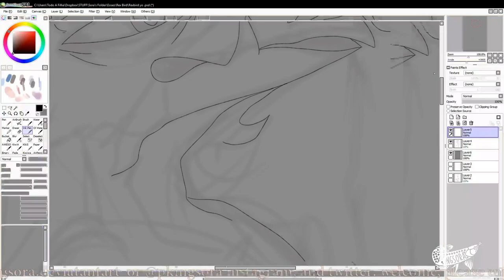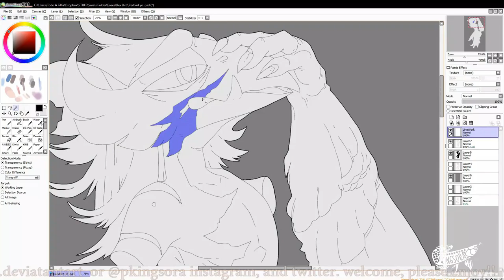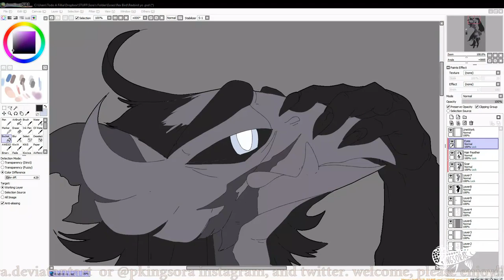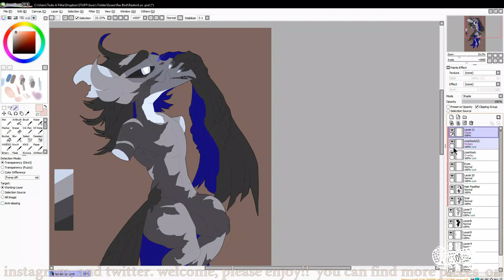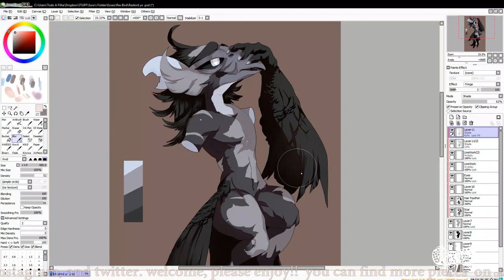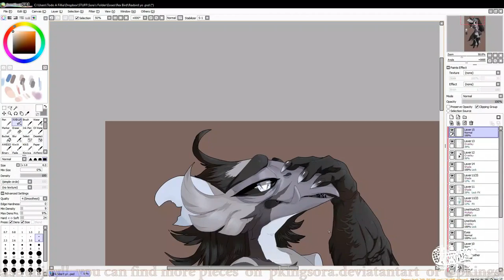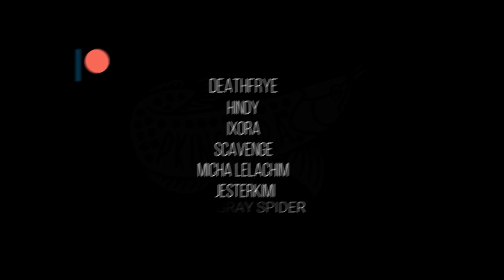Speedpaint | Rexbird Scabbard 🔪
Say hello to Scabbard aka Bard.

I've had this MYO slot and design for years sitting on my hard drive. Last night I had some time to finish it!

This is my poor craven (Crow + Raven) Scabbard, he lost his arm in an accident- due to that accident, he is always in pain.
I look forward to expanding on his story and participating in the community now that he is complete.

Help me develop him, do you have any questions for Bard?

Rexbirds / Seoxys6

▼ PROGRAMS USED!
► TOOLS
 UGEE Tablet / Huion Tablet

OBS
FILMORA9PRO